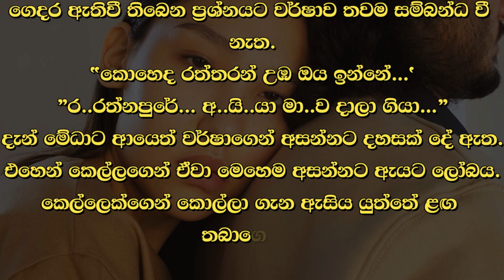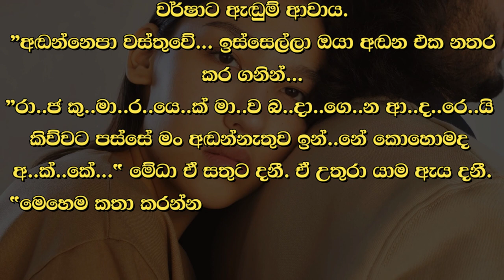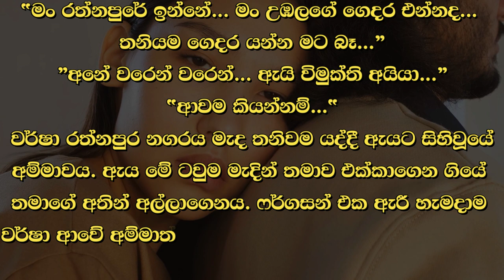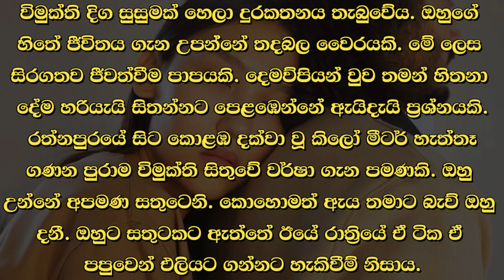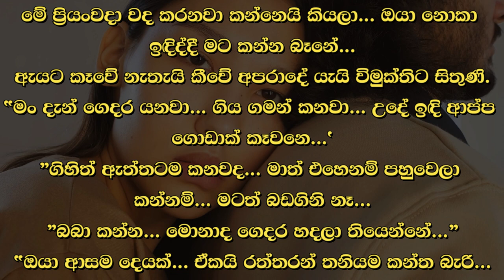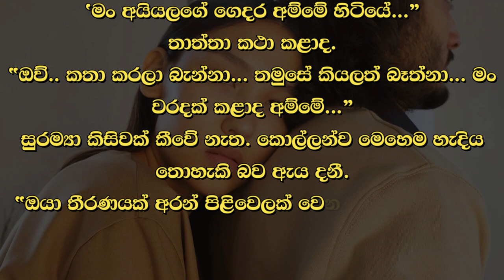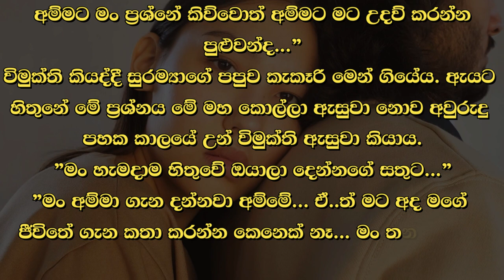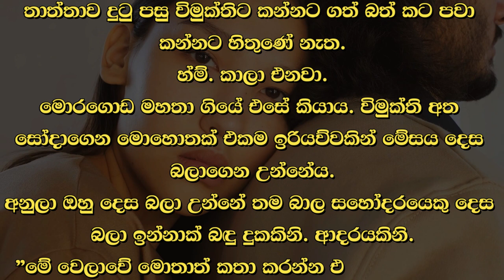❤ වර් ෂා - Warsha 113 ❤ | "රත්නපුරේ... අයියා මාව දාලා ගියා...” | VishwaNovels | Sinhala Novels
කතාවෙන් බිඳක්: ගෙදර ඇතිවී තිබෙන ප්‍රශ්නයට වර්ෂාව තවම සම්බන්ධ නැත.
"කොහෙද රත්තරන් උඹ ඔය ඉන්නේ..."
"රත්නපුරේ... අයියා මාව දාලා ගියා...”
දැන් මේධාට ආයෙත් වර්ෂාගෙන් අසන්නට දහසක් දේ ඇත.

A bit of the story: The rain is not yet related to the problem at home.
"Where are you honey..."
"Ratnapure... my brother left me..."
Now Medha has a thousand things to ask Varsha again.

Time Codes
00:00 - Intro
00:05 - Love Story
14:51 - End